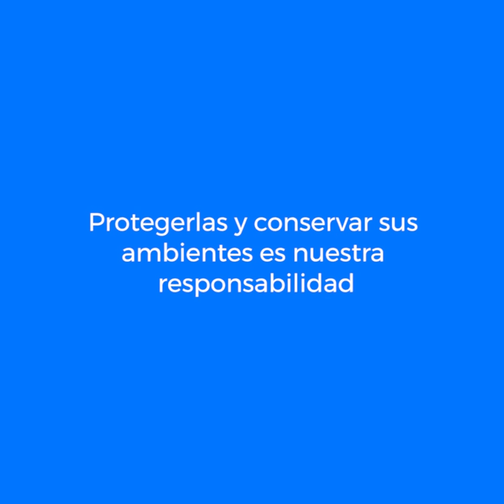Día mundial de las Aves Migratorias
Más del 10% de las especies de aves que podemos ver en Argentina realizan algún tipo de migración. El playero rojizo es uno de los ejemplos más impresionantes: llega cada primavera desde el Ártico hasta nuestro país, descansando en las costas hasta llegar a Tierra del Fuego. Al comenzar nuestro otoño, emprende su regreso al hemisferio norte, donde se reproduce. Otros ejemplos son el falaropo común, el playerito canela, el aguilucho langostero. Y otras de nuestras especies realizan migraciones no tan largas, como el cauquén colorado, el macá tobiano o los capuchinos. Muchas de las aves migratorias sufren algún grado de amenaza.

Las aves migratorias nos inspiran fortaleza, conectan culturas y nos enseñan que los desafíos se alcanzan avanzando en grupo. Hoy en día existen iniciativas de investigación y conservación de aves migratorias que reúnen organismos de distintos países y continentes. Trabajar en conjunto, dejando de lado las fronteras, es la clave para vivir en un mundo sano y biodiverso.

Los invitamos a conocer las aves migratorias y la importancia de tomar conciencia como ciudadanos sobre las amenazas que tienen estas aves y sus ambientes naturales: para seguir recibiéndolas, protegiéndolas y disfrutándolas cada temporada.